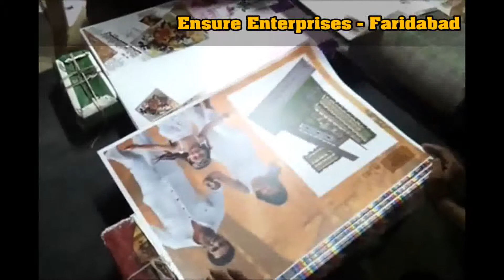U.V. Spot Coating Machine